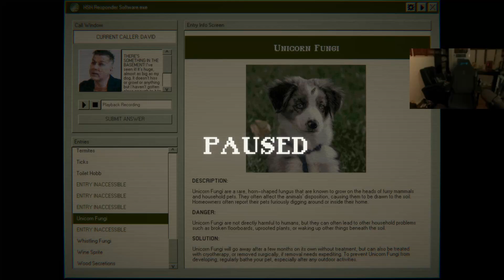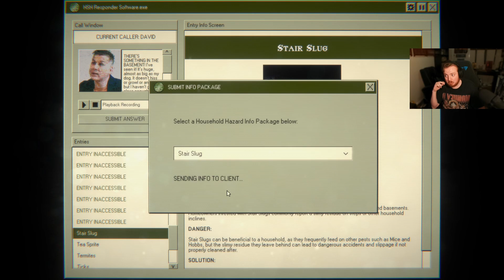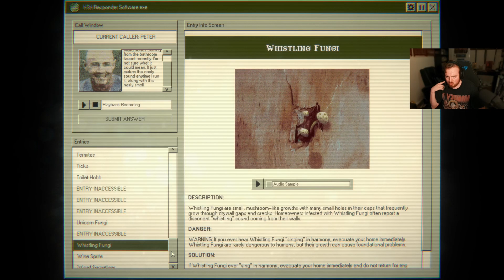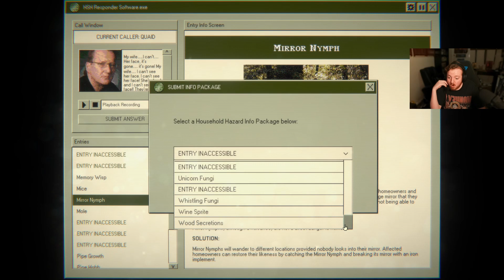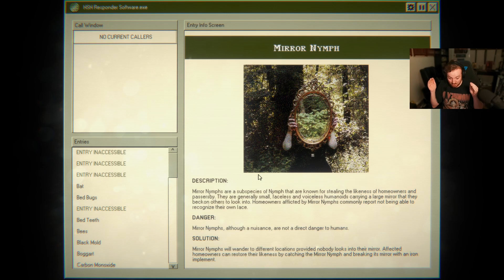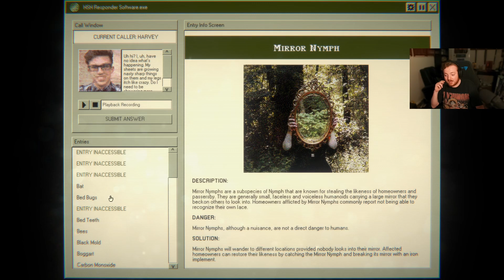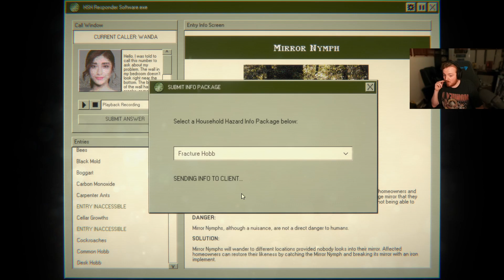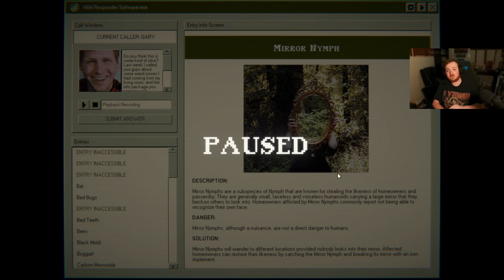Home Safety Hotline: The Bitch is Back - Part 5 - The Windrammer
Well sure hope we don't get fired again...